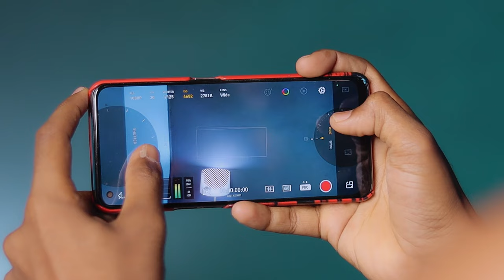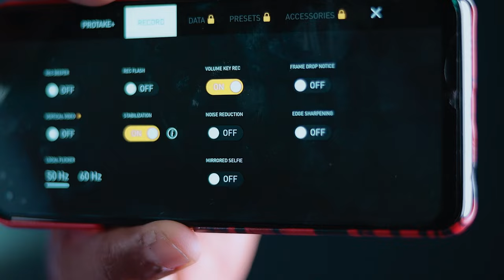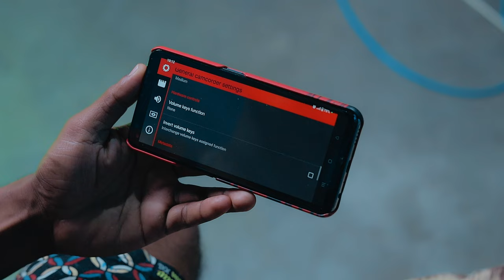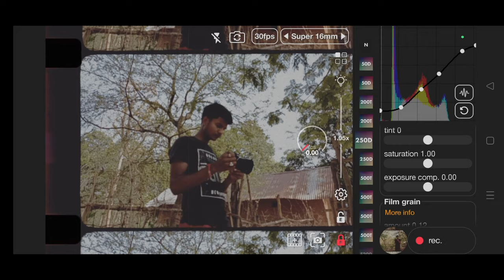Best CINEMATOGRAPHY Camera Apps For Android - Balaram Photography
Best cinematography apps for android in 2023 | Top free cinematography apps for android | Best android camera apps for cinematography.